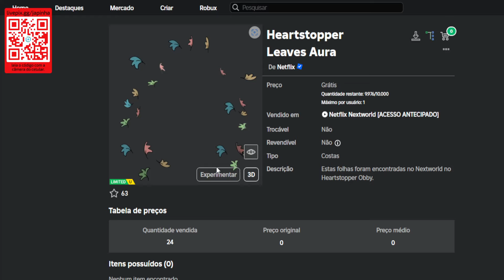PEGUE RÁPIDO!! ITEM FÁCIL DE GANHAR COM 10 MIL CÓPIAS GRÁTIS NO ROBLOX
Apoie este canal para obter acesso aos seguintes benefícios:
wwwwwwwwwwwwwwwwwwwwwwwwwwwwwwwwwwwwwwwwwwwwwwww